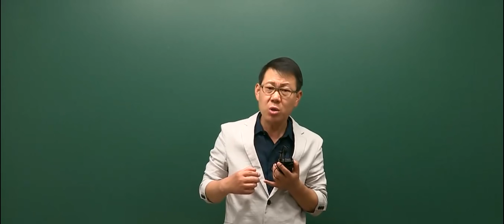[고종훈 한국사] 2020 경찰 2차 대비 어떻게??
2020 경찰 2차 대비 어떻게 할 것인가?